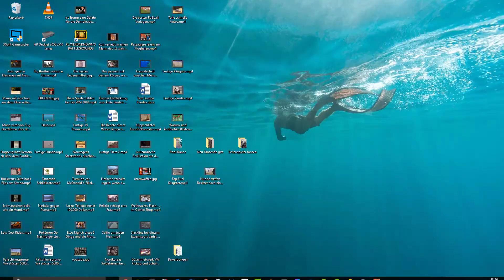Bali Vulkan Agung Evakuationszone